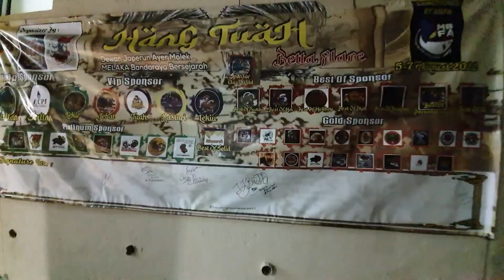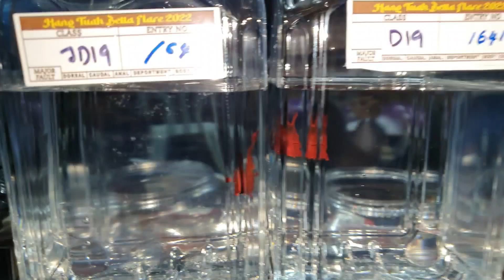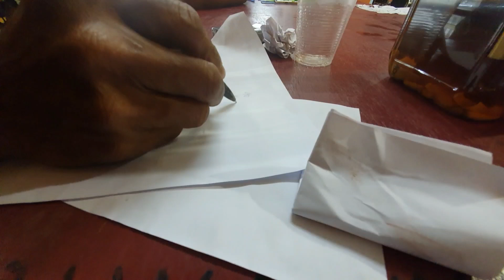VLOG HANG TUAH BETTA FLARE PART 3. BORAK BERSAMA HANDLER YANG SANGGUP DATANG JAUH.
Marilah sama-sama kita memeriahkan lagi comp Hang Tuah Betta Flare!!

Tarikh : 5-7 August 2022
Lokasi : Dewan Japerun, Ayer Molek

Untuk pertanyaan boleh hubungi organiser : 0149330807 (mahdi betta)

Lagu intro
Musician: LiQWYD

Selamat menonton!

Next projek antara LUQMAN X BETTA HS kembali. Mana yang berminat untuk beli ikan-ikan giant ni boleh folow instagram PIS ENTERPRISE dan link di bawah ini :